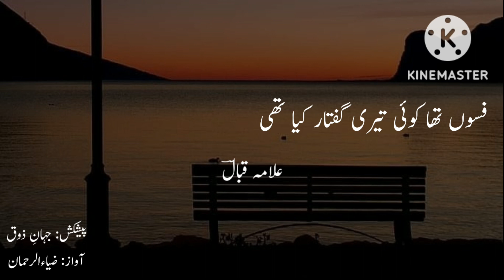Na Atay Hamen| Allama Iqbal Poetry| By Jahan-e-Zouq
In this video you will listen to outclass poetry by famous Poet of Urdu Language.

Narrator: Zia ur Rehman

Label: Jahan-e-Zouq